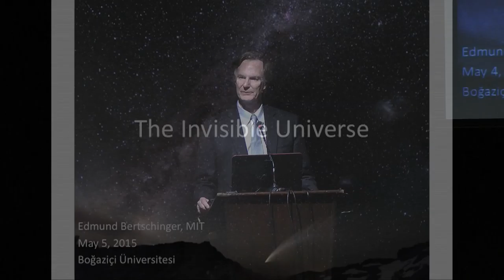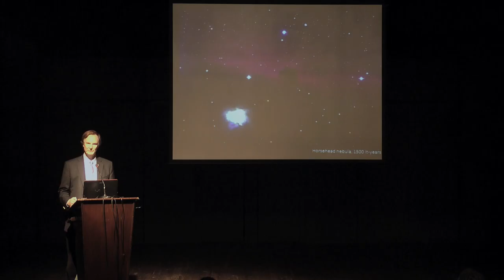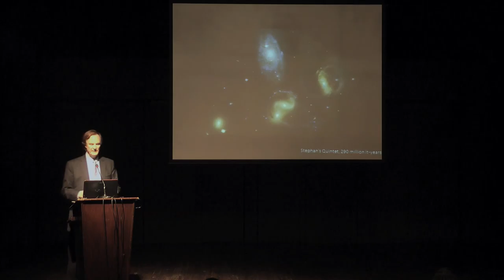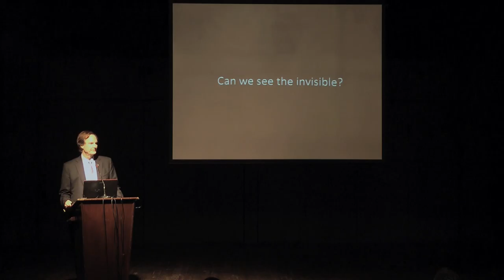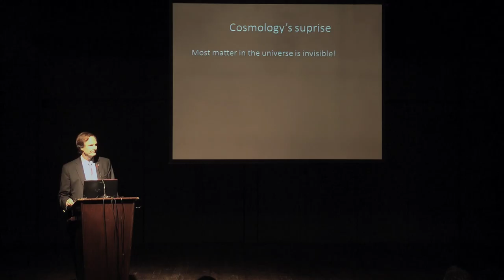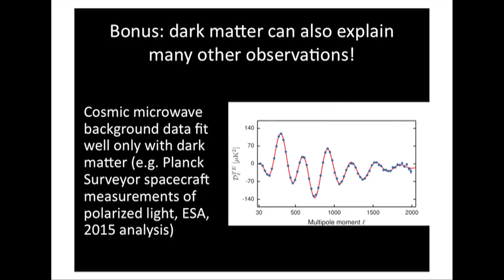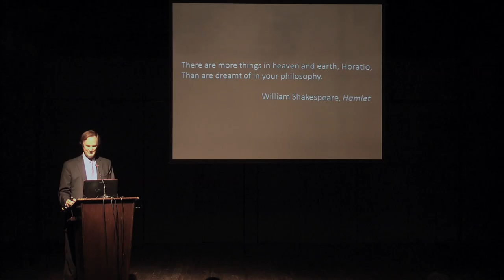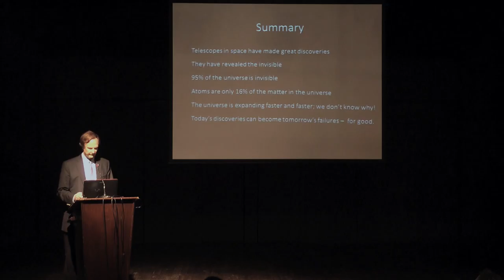The Invisible Universe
Edmund Bertschinger Bogazici Lectures 2/3